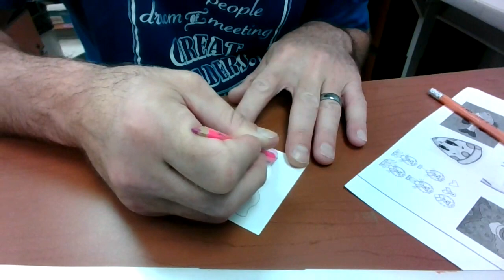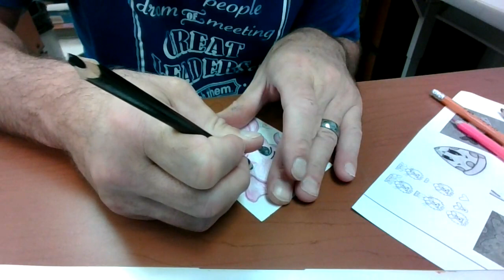Mr. N Grade 4, Video 15, Pig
This is the Second quarter of school art lessons produced fall of 2020.  The videos are step by step drawing lessons made by Rob Niemerg, art teacher